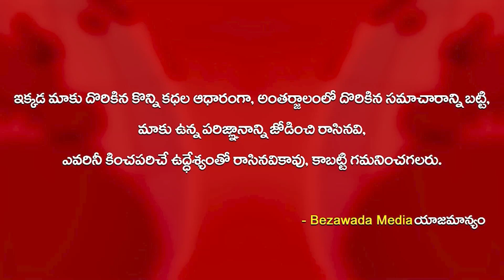కోనసీమకు నో ఎంట్రీ SP Aishwarya Rastogi IPS Serious Comments || Bezawada Media